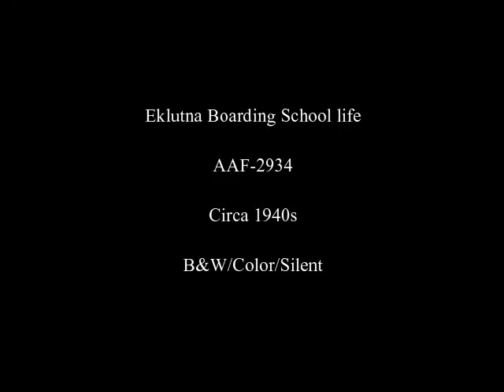Eklutna Boarding School life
Scenes of life at the Eklutna Boarding School include students playing outside, climbing trees, performing in a talent show and other activities. Time frame of the clip is 1938 to 1948 (B&W and Color/Silent/16mm film).

This sequence is an excerpt from AAF-2934 held by the Alaska Film Archives, a unit of the Alaska and Polar Regions Collections & Archives Department in the Elmer E. Rasmuson Library, University of Alaska Fairbanks. For more information please contact the Alaska Film Archives.